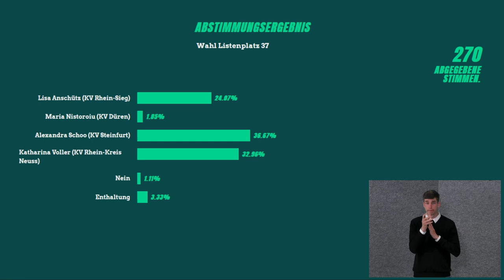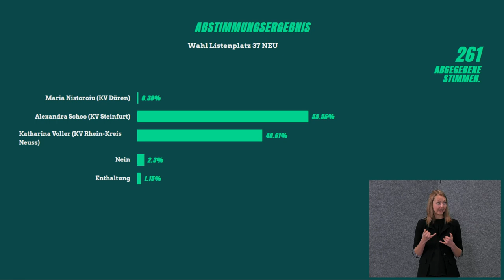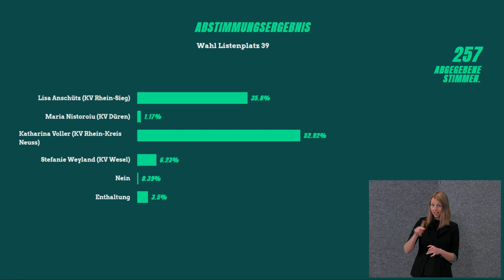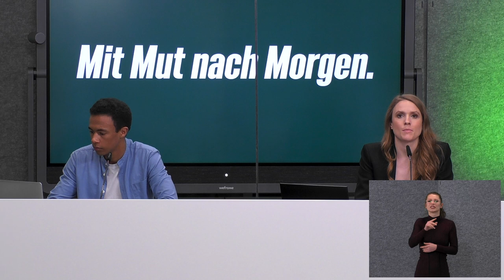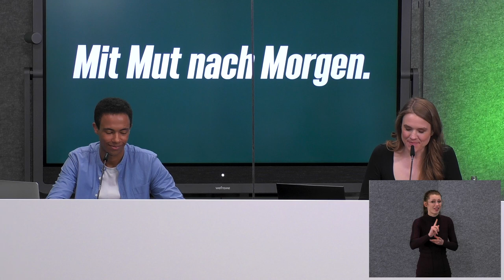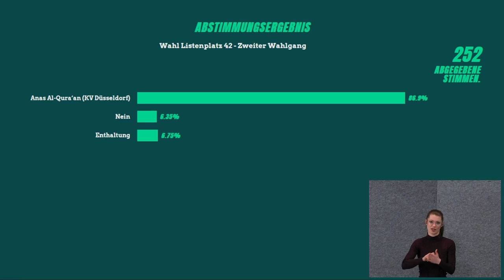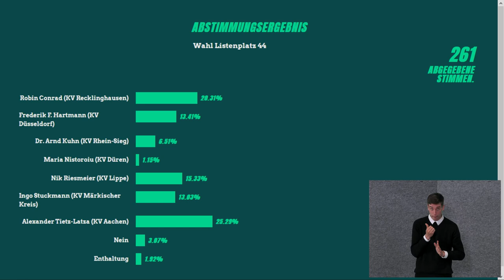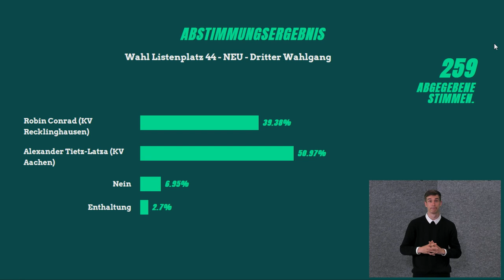Landesliste für die Bundestagswahl: Digitale Landesdelegiertenkonferenz (LDK)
Von Freitag bis Sonntag wählen wir unsere Landesliste für die Bundestagswahl.

Klimaschutz, Wirtschaft, Soziales, Bildung, Verwaltung – unser Land braucht eine Politik, die den Herausforderungen der Wirklichkeit gewachsen ist.

Wir wollen eine bessere Politik und am Wochenende stellen wir uns dafür auf: Auf unserer ersten digitalen Listen-LDK (Landesdelegiertenkonferenz) erwarten wir viele spannende Kandidaturen aus allen Teilen NRWs.

Selbstvertändlich wird im Livestream ein*e Gebärdensprachdolmetscher*in sichtbar sein.

Wir freuen uns sehr auf euch!